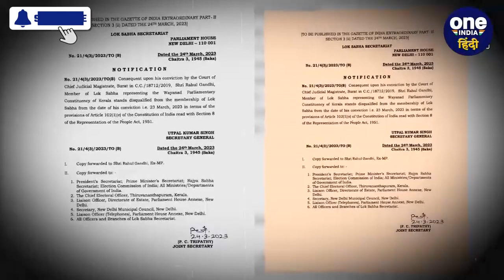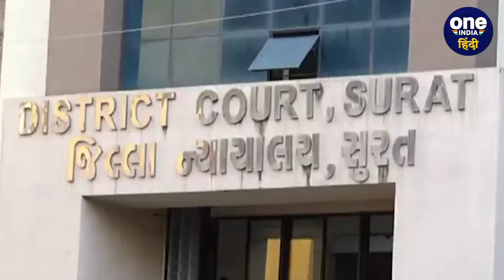Rahul Gandhi Disqualification: लोकसभा सदस्यता खत्म, अब राहुल गांधी क्या करेंगे? | वनइंडिया हिंदी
Rahul Gandhi Disqualification News: 2019 के भाषण का विवाद इतना बढ़ा राहुल गांधी की लोकसभा सदस्यता (Rahul Gandhi Disqualified) चली गई. इस मामले में 23 मार्च को राहुल गांधी (Rahul Gandhi Surat Court) को दो साल की सजा सुनाई थी. इस फैसले के अगले दिल 24 मार्च को राहुल गांधी अपनी लोकसभा सदस्यता से हाथ धो बैठे. बड़ा सवाल ये है कि अब राहुल गांधी (Rahul Gandhi Next Step) का अगला कदम क्या होगा.